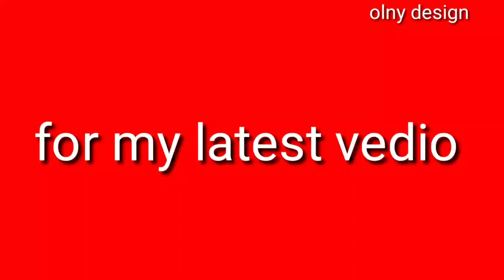Gate parda design|gate ka design|woolen design| hand carft|home decoration|toran design